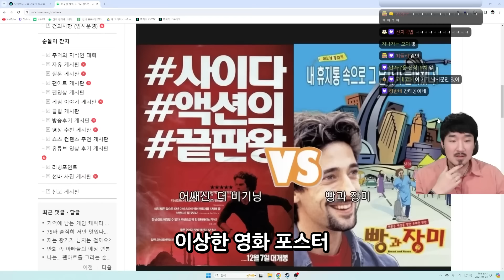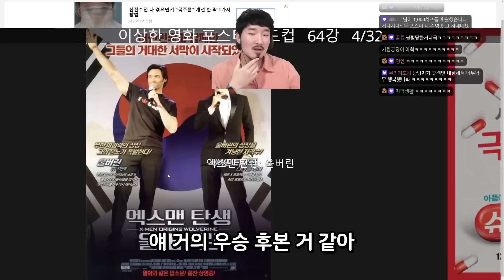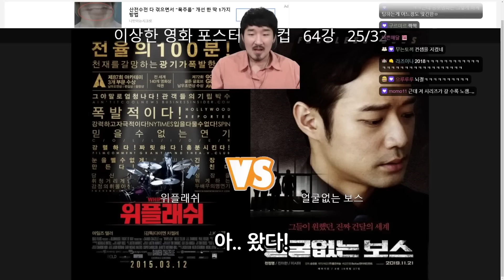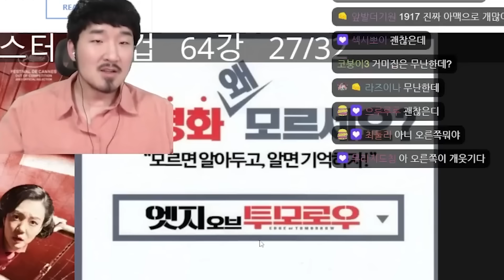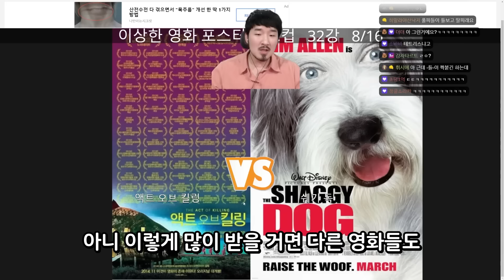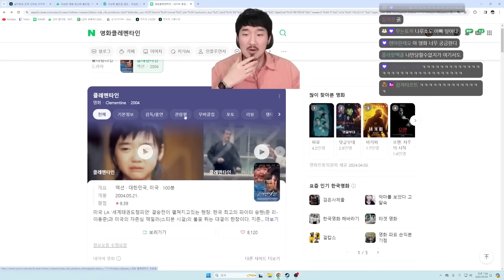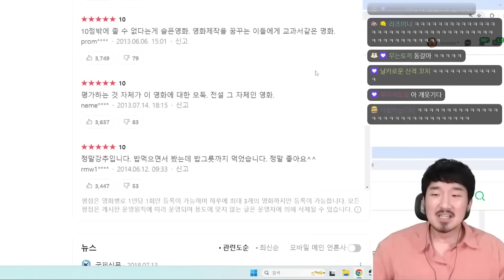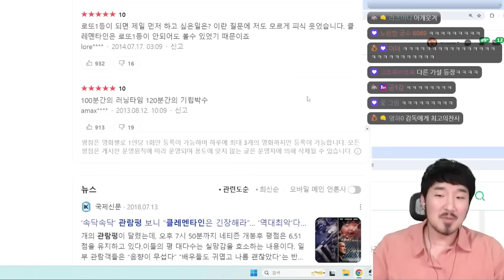왜 영화 포스터를 이렇게 만들었나요?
이상한 영화 포스터 월드컵 입니다